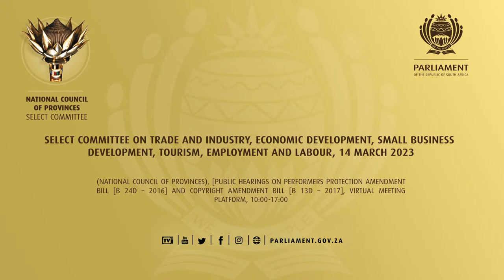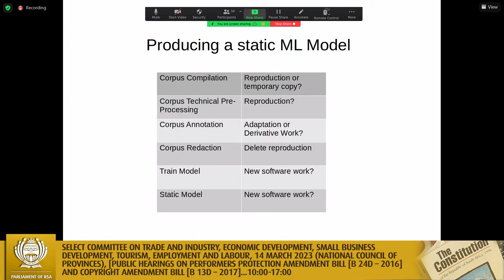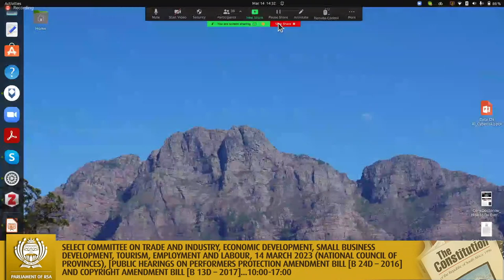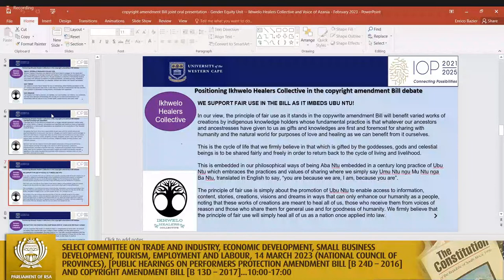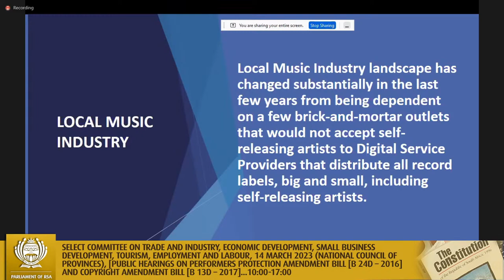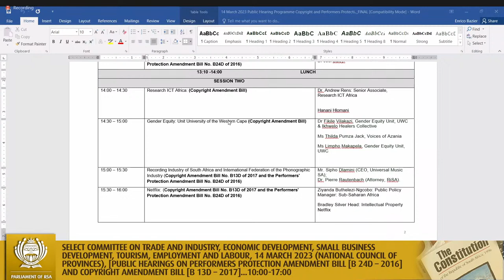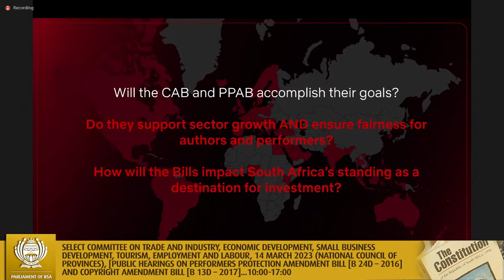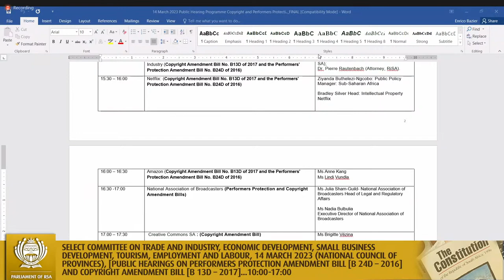Select Committee on Trade and Industry, Economic Development, Small Business Development, Tourism…